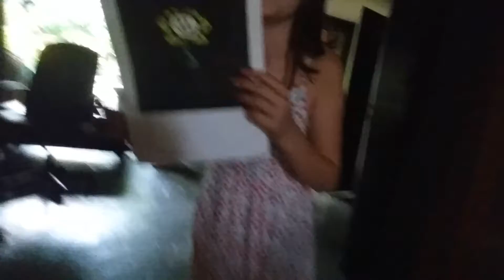Grace and Hayden scares of fail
Who's the scaredy-cat is it the diamond cat you will